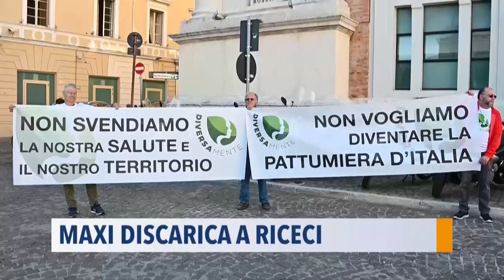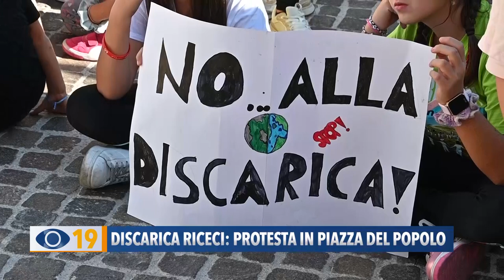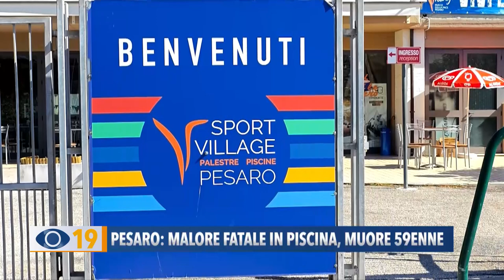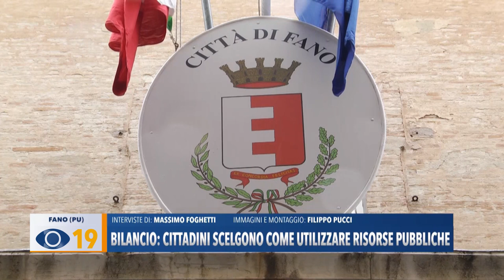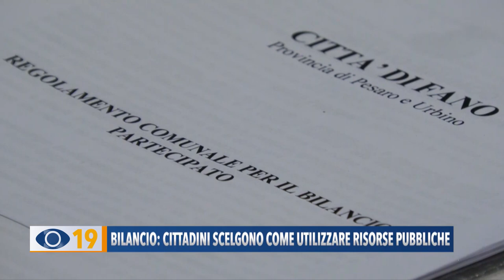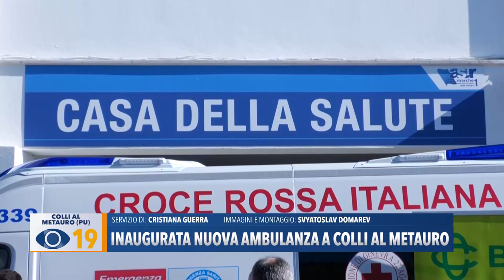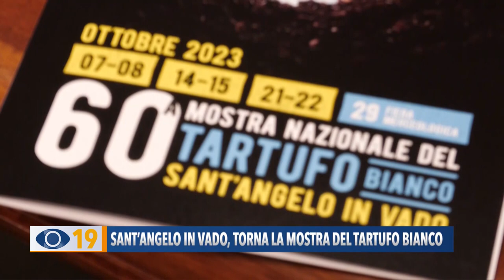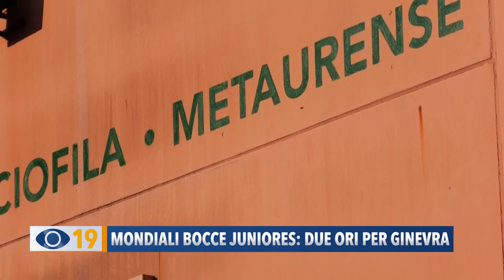Occhio alla Notizia 2 ottobre 2023